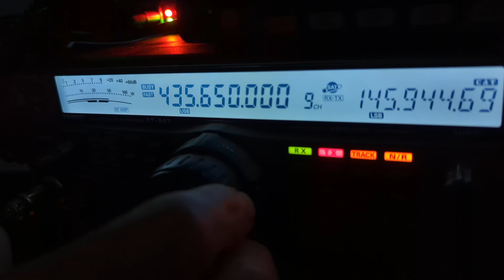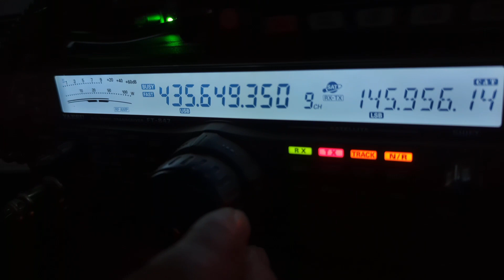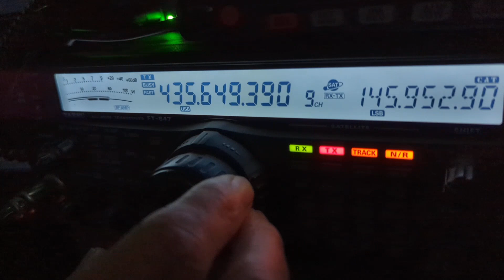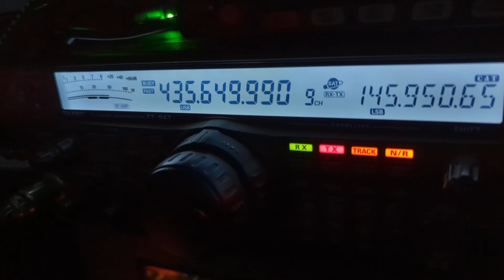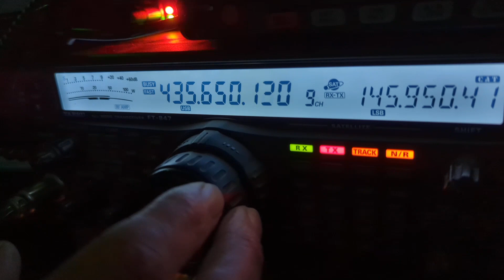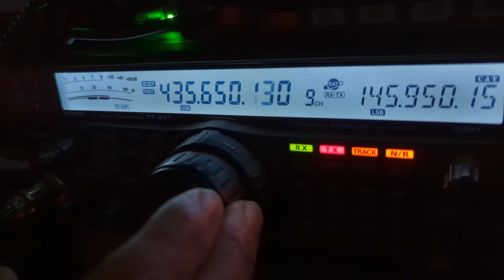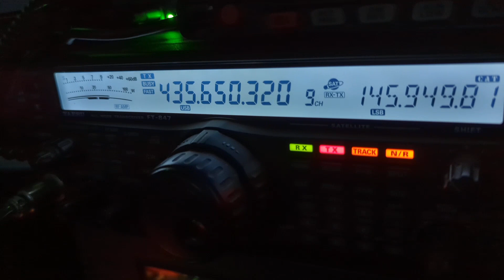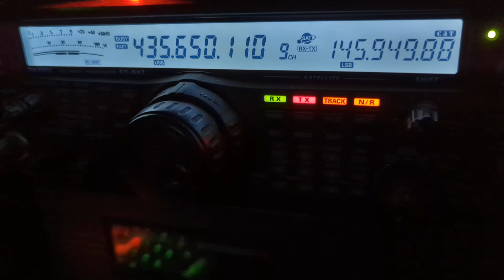VHF - UHF SSB Satellite DX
A slightly noisier pass than usual but still decent enough to catch a few DX contacts across Europe.
 This one was RS-44 SSB Satellite
145 LSB up and 435 USB down. A great SSB satellite to catch DX.